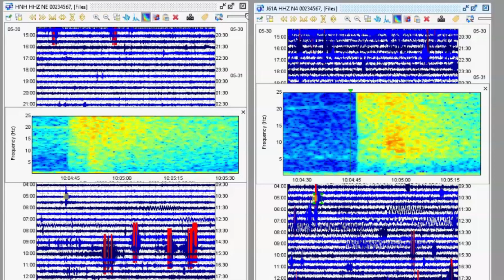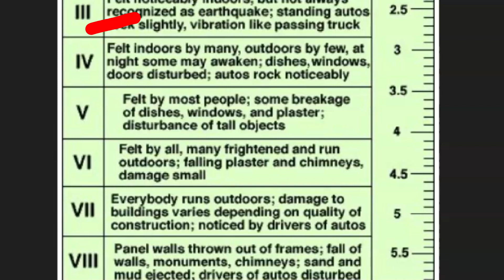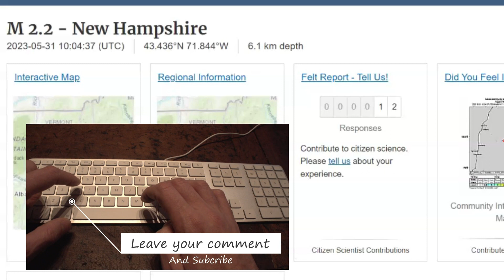New Hampshire 20 Years Overdue for Large Earthquake, M 2.2 Early Morning Quake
Did you feel the earthquake early this morning in New Hampshire? Did you know this state is 20 years overdue for a large earthquake? Are you prepared?